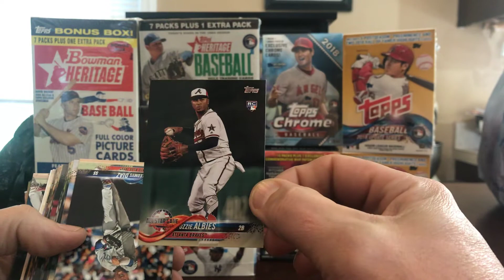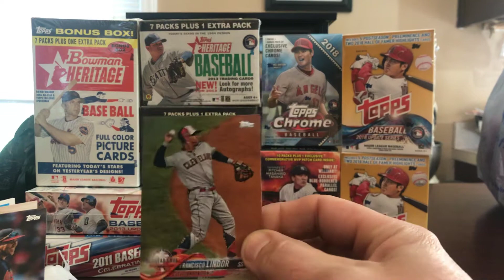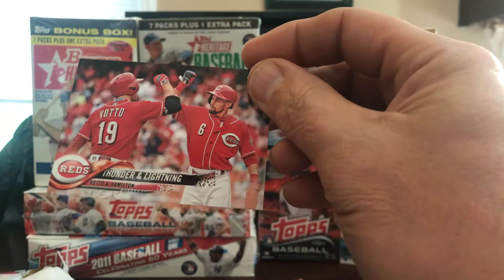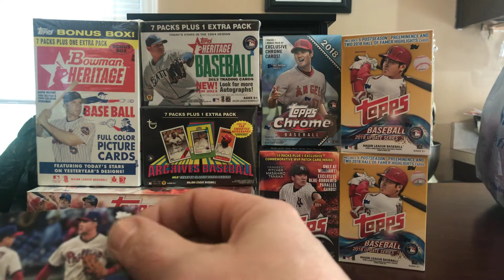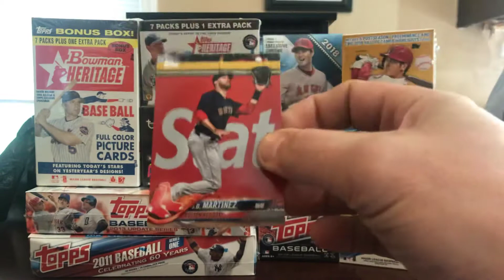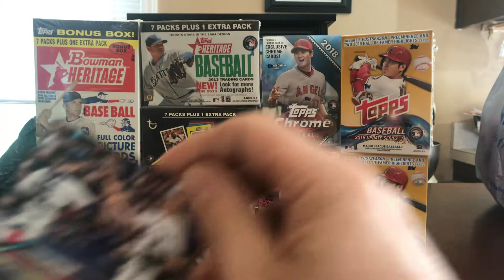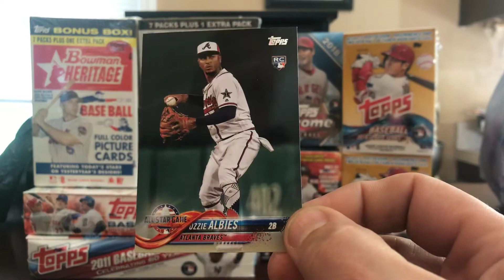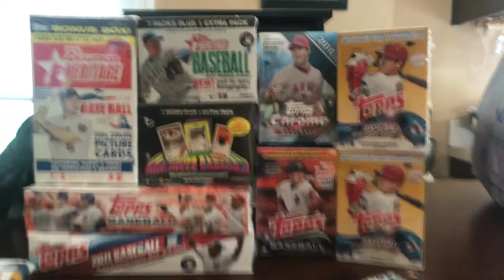Unopened pack ripped open some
Unopened packs